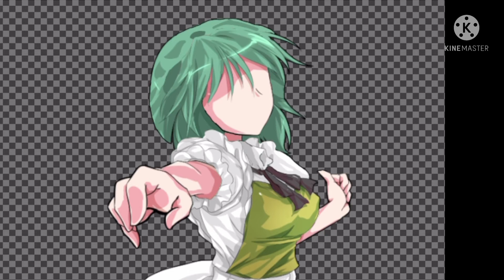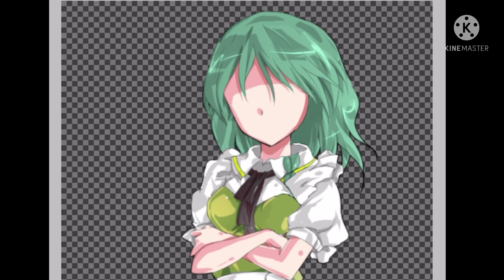【立ち絵改変】シーラ (過去)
お借りした立ち絵  はるか様
十六夜咲夜